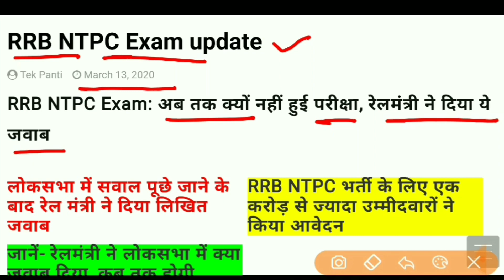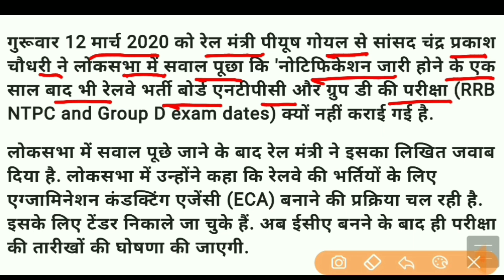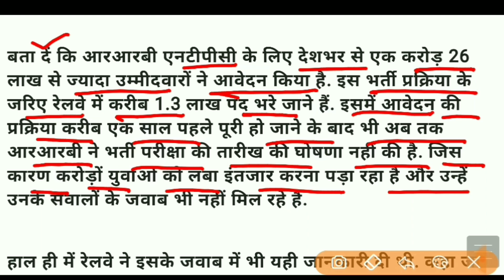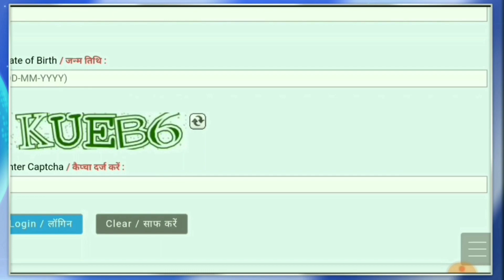Railway NTPC Exam 2020 को लेकर Piyush Goyal का संसद मे बयान आया सामने/जाने कब होगी परीक्षा ?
Railway NTPC Exam 2020 को लेकर रेलमंत्री Piyush Goyal का संसद मे बयान आया सामने/जाने कब होगी परीक्षा ?